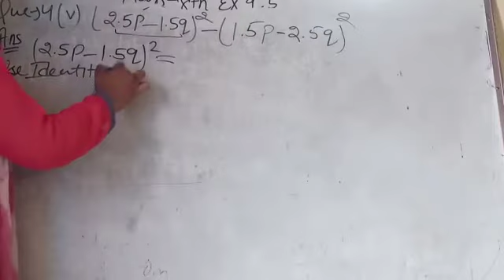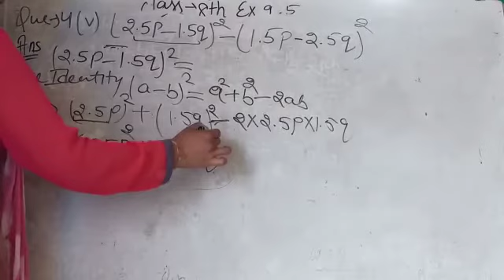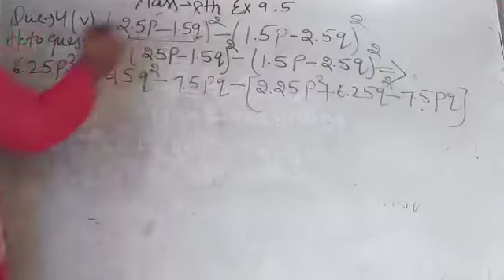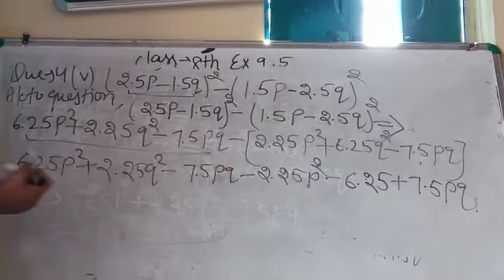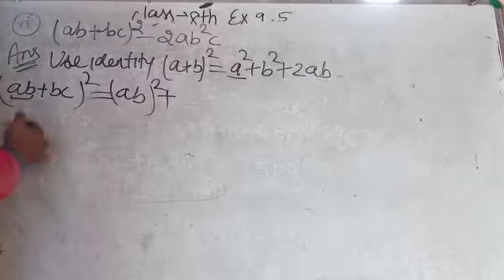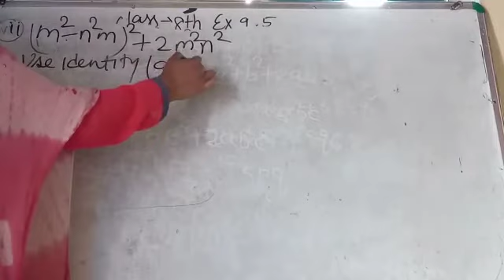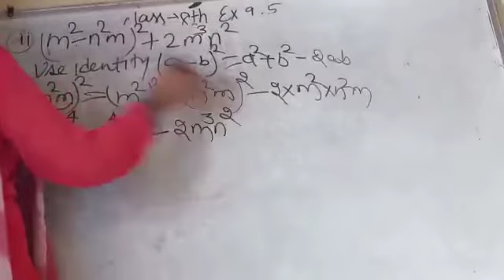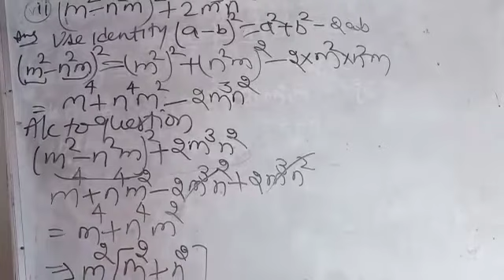Class-8th Math, Ex.-9.5 (Part-8)